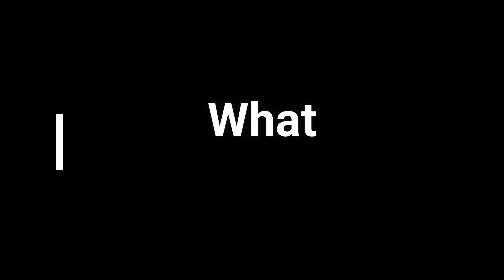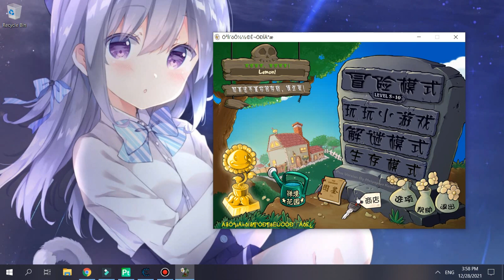All Your Plants Vs Zombies Pain In 1 Video ( Lemon x Crayon )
Thanks to Crayon Gaming helps me made this video